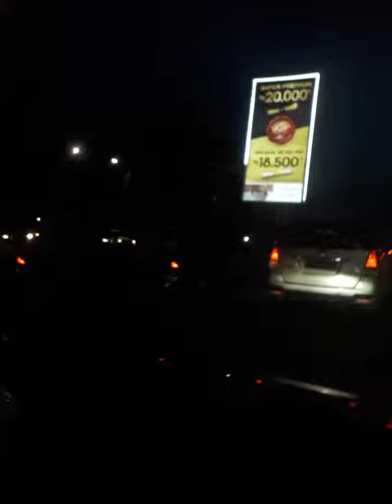March 18, 2022